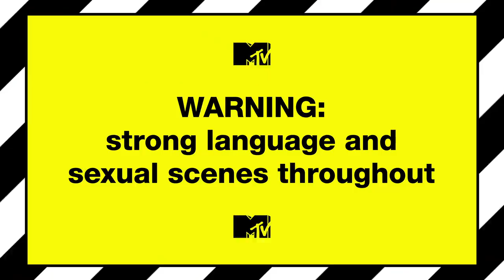Ep #9 Beach Diaries: Dominika & Aaron Talk That Savage Cake Throw | Ex On The Beach 9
It ALL kicked off in the villa when Aaron's ex Dominika O arrived...